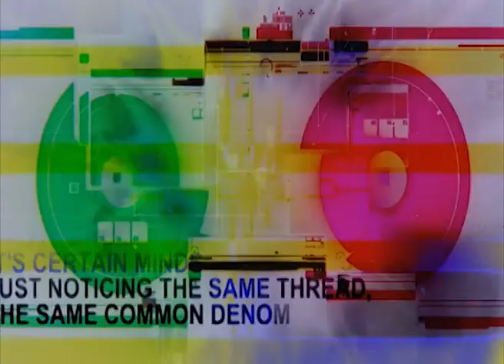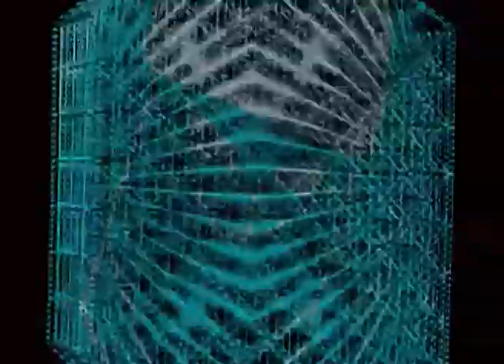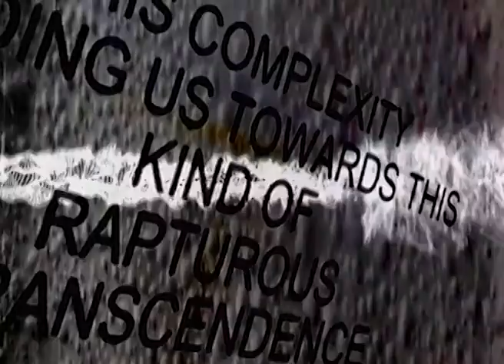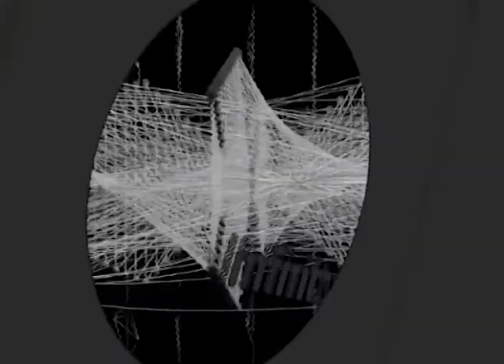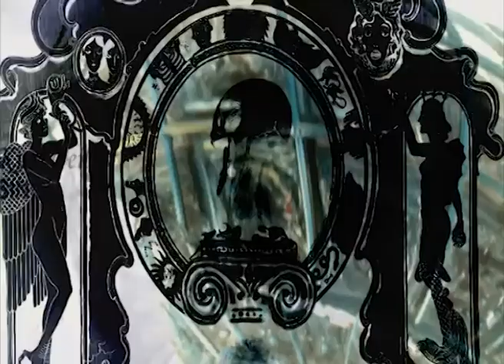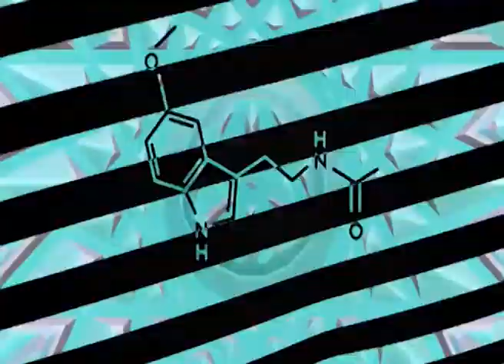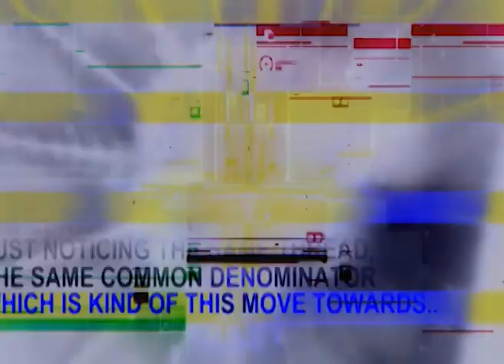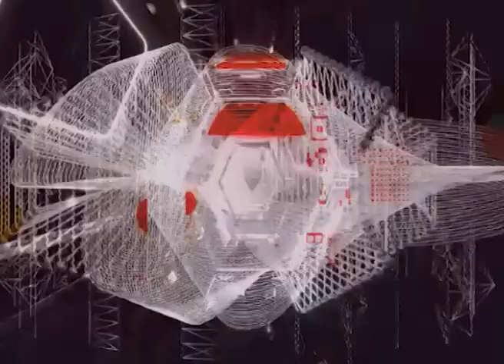CC Prokula - A Long Ride Of the Slow Mental Pilgrimage [KontrQltura Collective - Audio-Visual set]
acid mental tekno

2 long 3 ride
2 slow 3 dive

Mix by CC Prokula @ Pounder Open Air #3 by Pounding Tekkno, Wroclaw Area, 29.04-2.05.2k17
Visuals by KontrQltura Collective.
**tracklist below**

1. MrGasmask – Arboria Tribute
2. Torvik – Toujours Faire Face !
3. zAr-zAx – Gabbutation
4. zAr-zAx – Homelie
5. Ziqooh - Exploration Cérébral
6. MrGasmask – Jawbreaker
7. MrGasmask – The Past Is Alive
8. Mekanic Mental – Why this forest is dark
9. Ziqooh - Acidité Psychique
10. Neurotribe - Le Côté
11. Gabin – Tiki End Fire
12. Mem Pamal – Drugs like me
13. Sparks – Gravitation (remixed by eMeL)
14. ACID CITRIK 23 – Spirit’s Frequency
15. Protokseed – Dr Jekyll & Mr Hugz
16. Lehu – Sunburst
17. Vorteks – Among The Sleep
18. Gabin - EsCape You
19. TT21 – DarkTrip To Achemar
20. eMeL – Trickster the Melody Maker
21. Alifer – I Am the Devil
22. zAr-zAx – How to train your Smaug
23. Keflat23 – To the best thing I’ve ever had
24. Vorteks  - Machinatek
25. Billx - LA MD